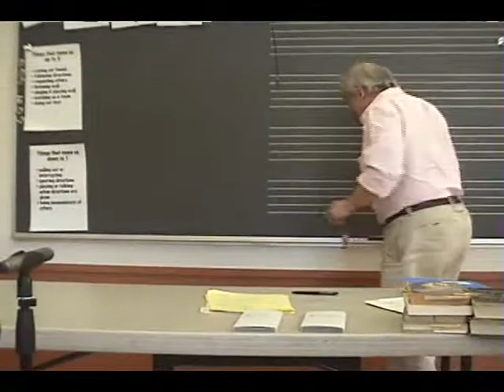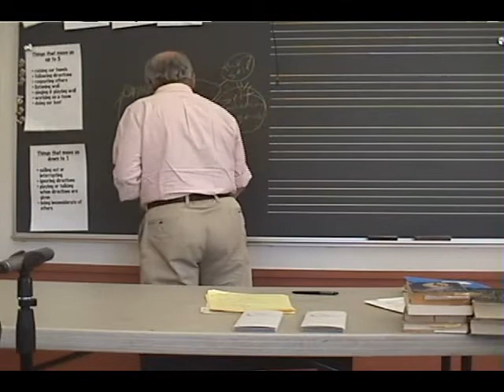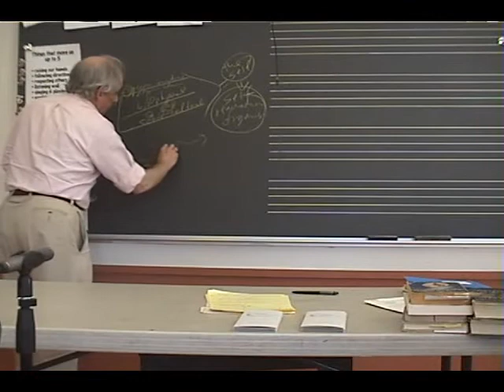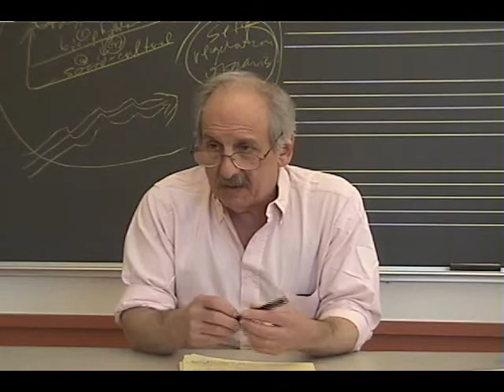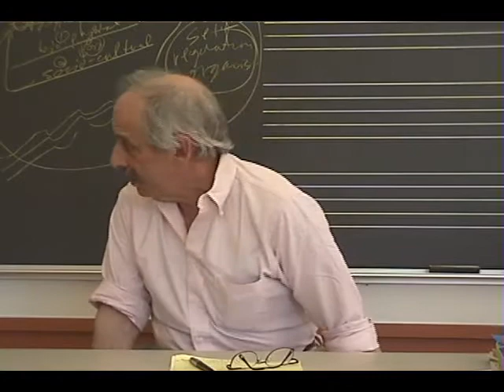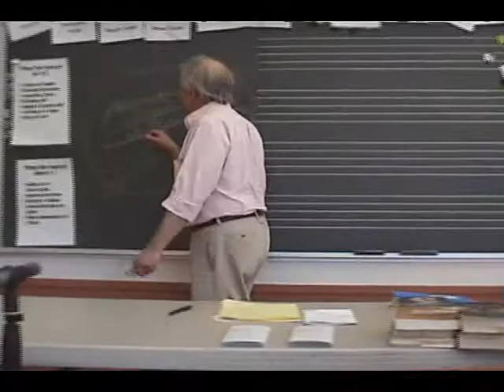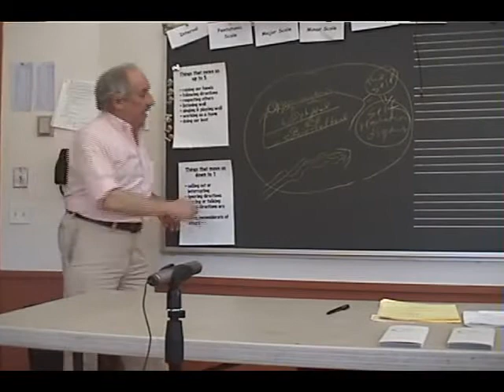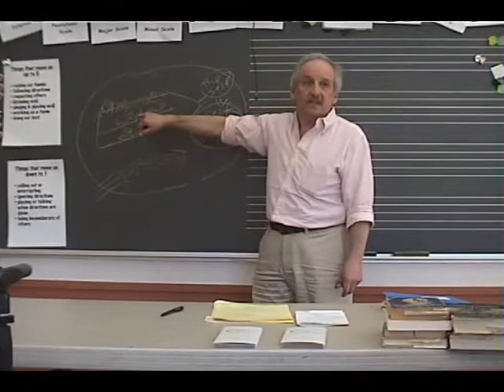Roots in Nature 3